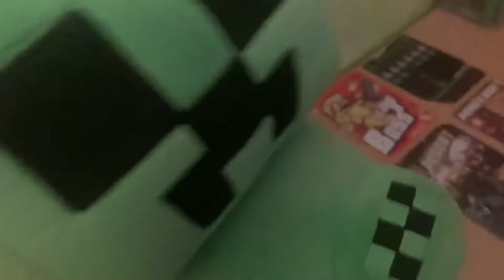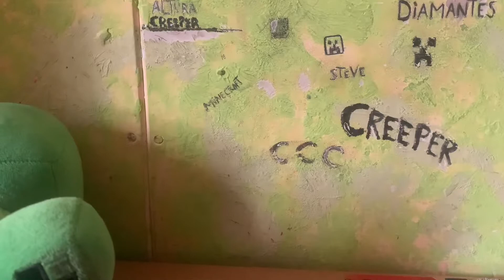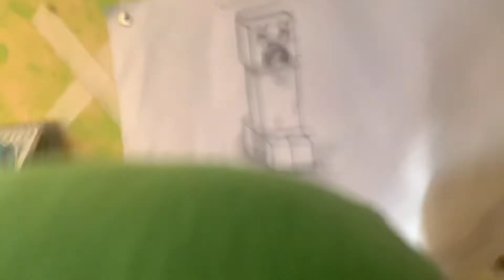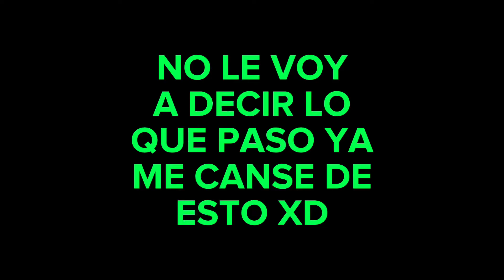MI AMIGO CREEPER 137 | La pelea!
Jdhdhdkdfhdidn
CREEEPERRR